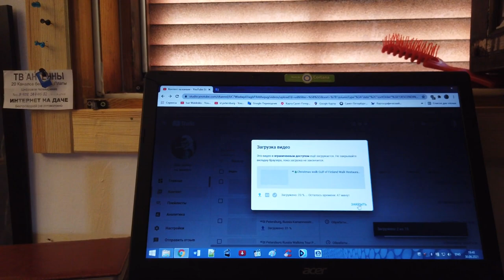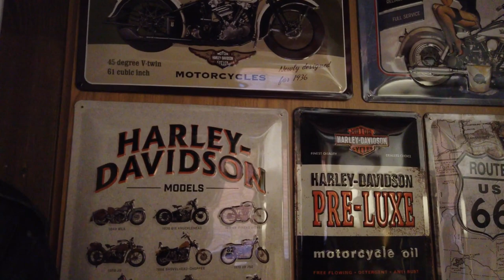House tour - ordinary house in the village - St. Petersburg, Russia